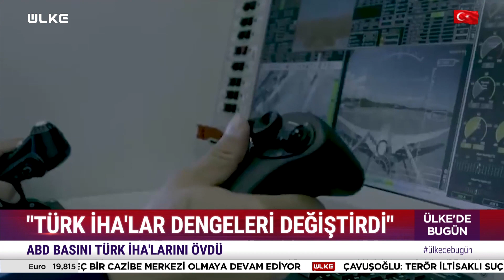Türk Savunma Sanayisi Dünya Basınında! Övgü Dolu Sözler...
Almanya’da yayın yapan Dıe Welt Türkiye’nin savunma sanayiindeki başarılarına dikkat çeken çarpıcı bir analiz yayımladı.